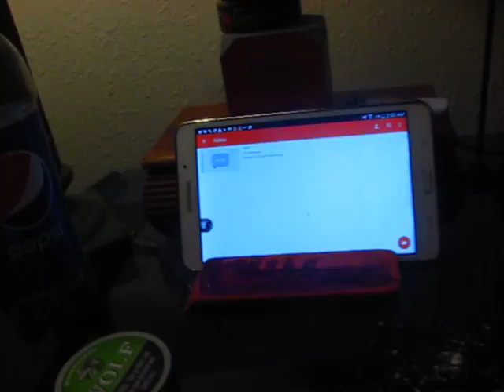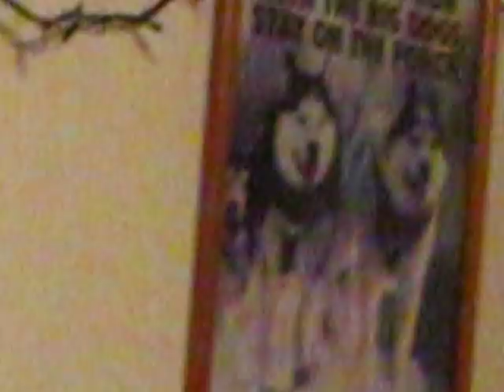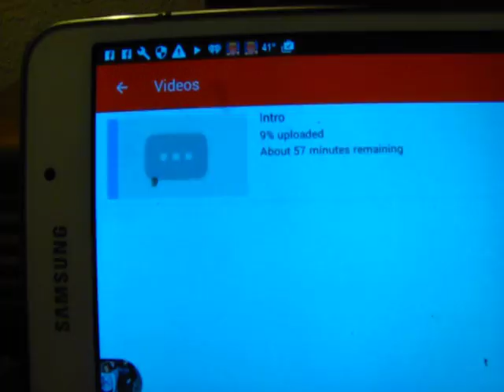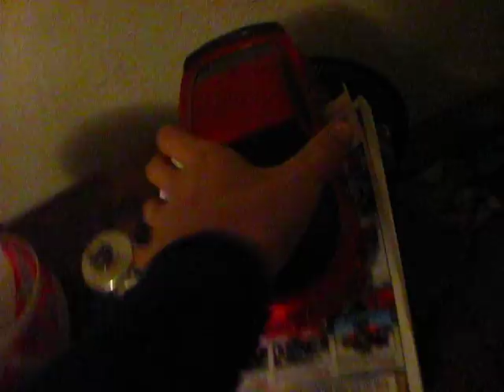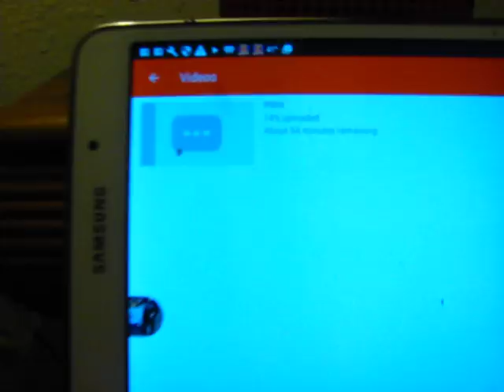First actua vlog